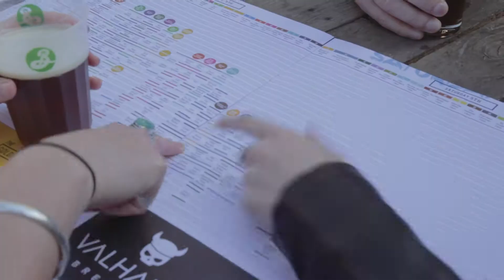BBRMF Highlight Reel from 2016 Festival - by Hebron Films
Thanks to Hebron Films for this Highlight Reel from Bendigo Blues & Roots Music Festival 2016 - with footage shot across a range of venues during festival weekend.
BIG THANKS TO Grim Fawkner for the use of his song!